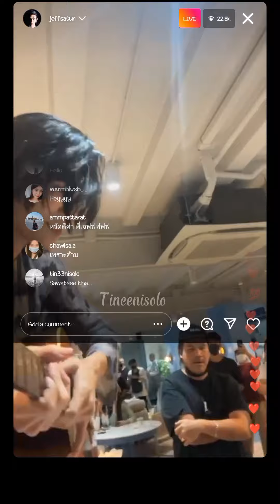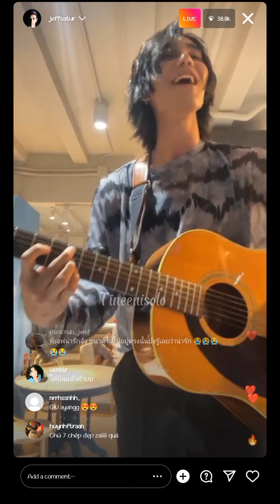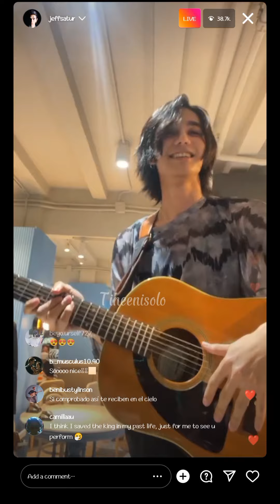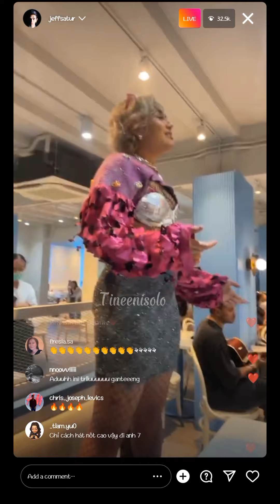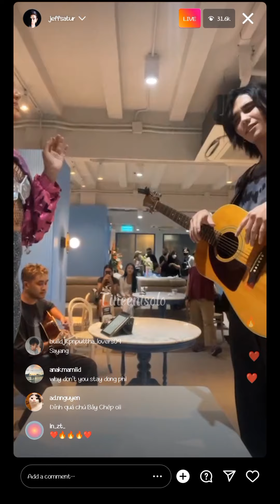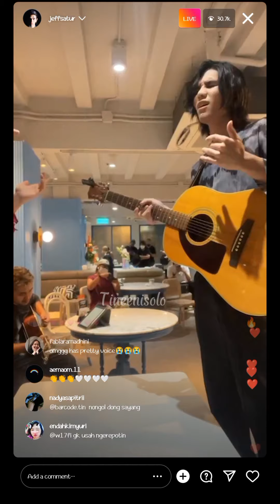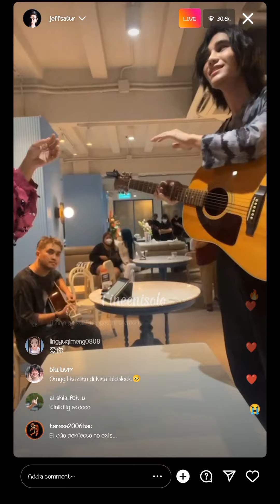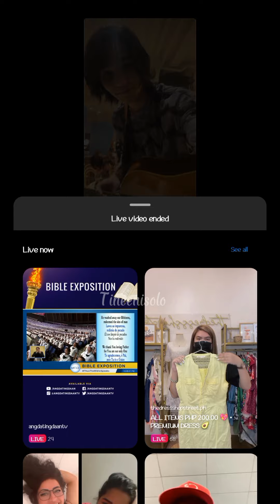IG Live with jeffsatur while raining 090422